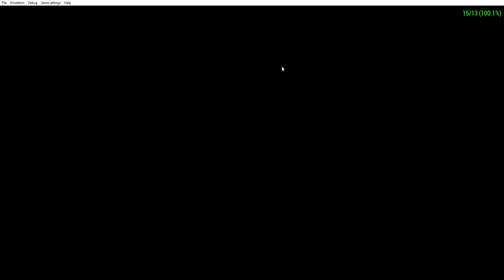Ace Combat X Mission 10A Joint Operation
You Gotta Watch Till The End!